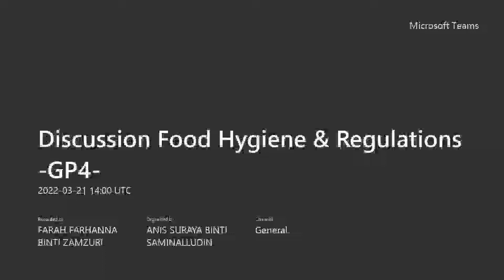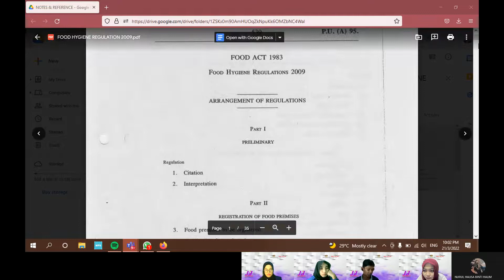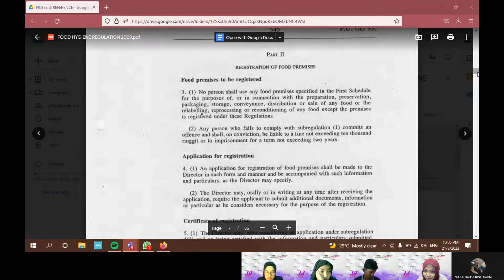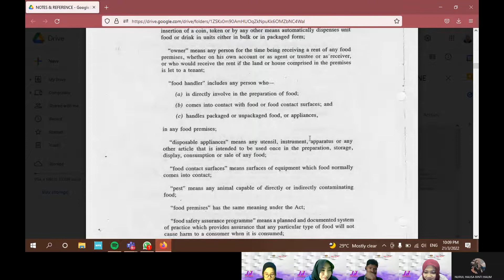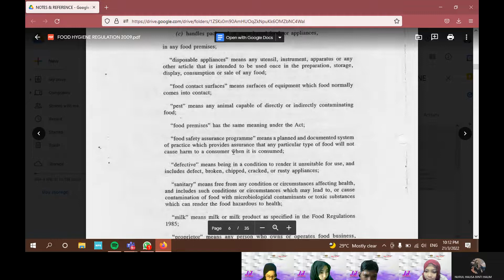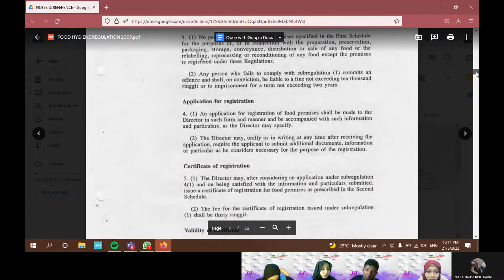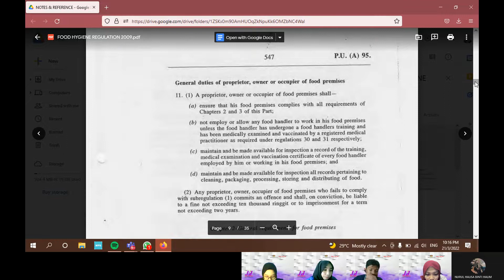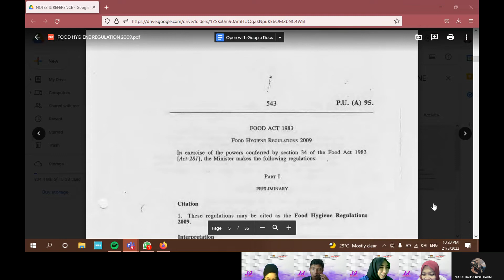Discussion Food Hygiene & Regulations GP4 20220321 215958 Meeting Recording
MUHAMAD SHUKRI BIN ROSLI - 17DHF19F2079
ANIS SURAYA BINTI SAMINALLUDIN - 17DHF19F2048
NURUL HALISA BINTI HALIM - 17DHF19F2013
FARAH FARHANNA BINTI  ZAMZURI - 17DHF19F2027